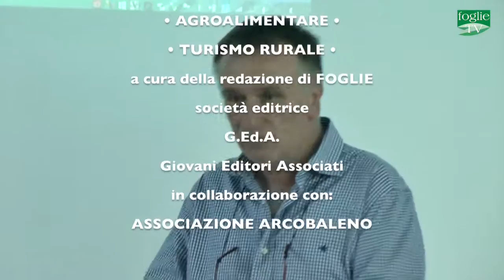FOGLIE TV - Corso di formazione organizzato dall'Associazione Arcobaleno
Abbiamo ascoltato il presidente Pinuccio Valenzano dell'Associazione Arcobaleno di Rutigliano che continua a valorizzare il territorio fornendo servizi utili al comparto agricolo.
Il reportage riguarda l'ultimo corso tenutosi a Noicattaro per il patentino fitosanitario utile all''acquisto e all'utilizzo dei fitofarmaci, dopo il nuovo sistema indetto nel PAN (Piano di Azione locale) in base alle nuove normative della PAC.